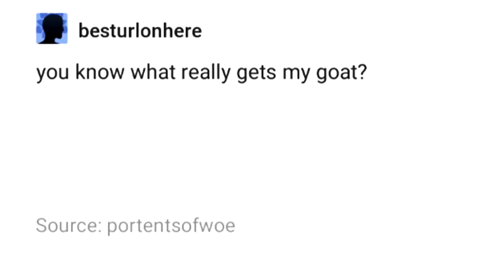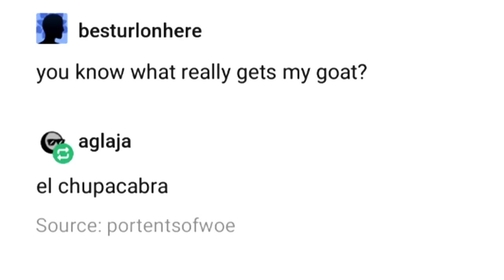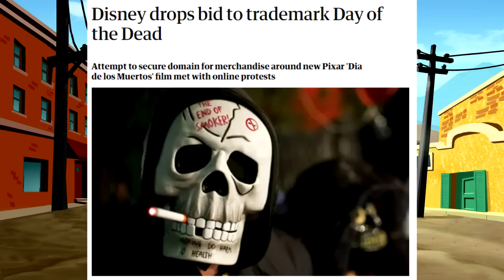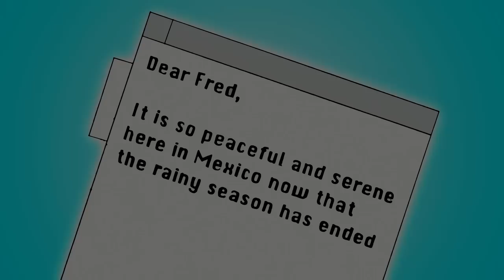Scooby-Doo! and the Monster of Cultural Appropriation | Monster of Mexico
**READ the pinned comment before angrily commenting - the title is a joke in reference to the villains of the film, not toward the film itself. Imagine how tired I am from people not watching the video and commenting about how I'm stupid to be offended by the movie when it's a half hour video talking about how much I love the movie despite other people usually not caring for it.**
In this video, we take a long awaited look at one of my childhood favorite Scooby-Doo! movies and the goofy approach it has to the world of Mexican culture, as well as the history of the Scooby-Doo! direct-to-video films that led to it.

Segment selection:
00:00 - Intro
00:59 - The Doo Dark Era
04:22 - A New Era of Doo Film
06:27 - The Bigfoot of Mexico?
09:45 - Appropriating With Dolly
11:33 - Breaking Down the Monster
15:22 - Keeping Up With the Oteros
28:24 - Outro